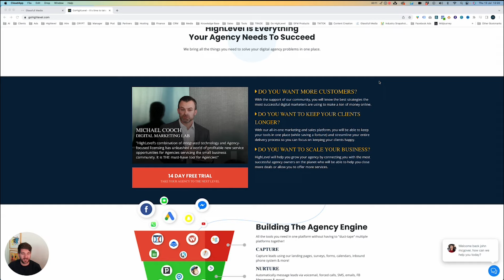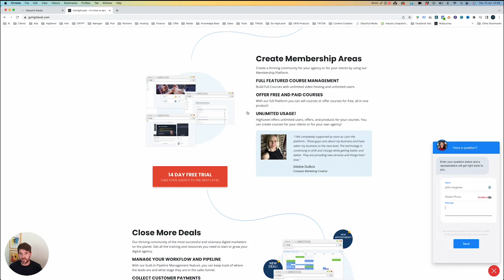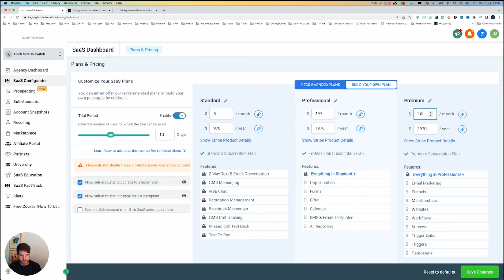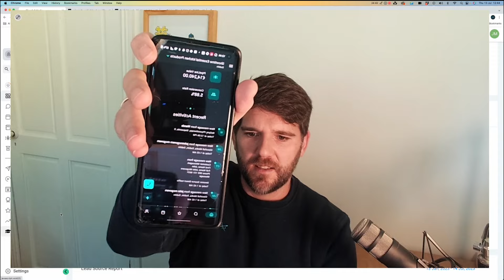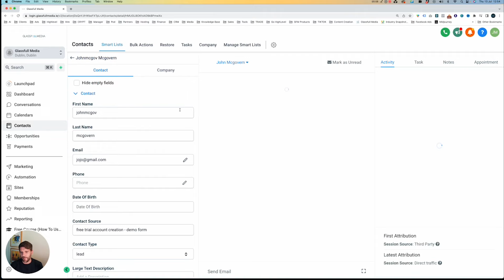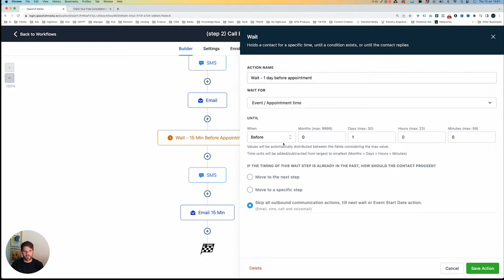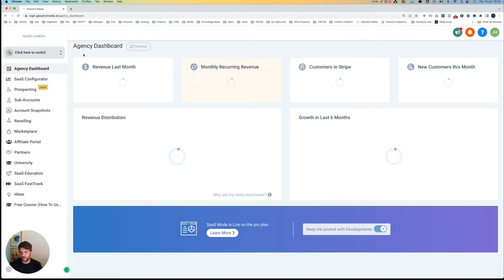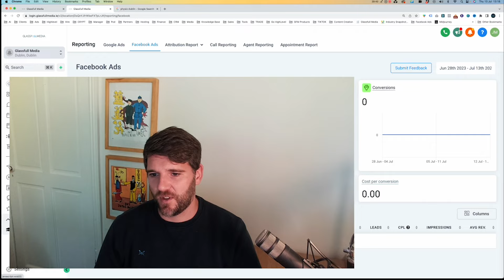Honest GoHighLevel Review 2023: The Good, Bad, and UGLY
In this video, we give you a review of GoHighLevel. Go highlevel is meant to be the ultimate all-in-one marketing platform. We look to answer the question, is Go Highlevel right for your business? Should you stay with Hubspot or Salesforce. Or, switch over to Go Highlevel for a new CRM that could change the course of your business forever.

John here. I run Glassfull Media - a bespoke digital marketing agency!
We offer an all in one sales and marketing platform to grow your business!

☘️ Lead Generation
☘️ Paid Ad Management
☘️ Go Highlevel Setup & Management

👉 5 Best AI Content Writers 👈
5. Chat GPT - Free Version

🌟 Amazing Chat GPT Competitor - if Chat GPT is too slow (paid )